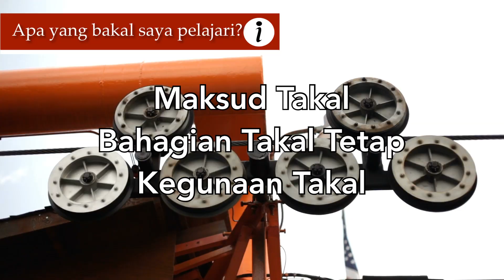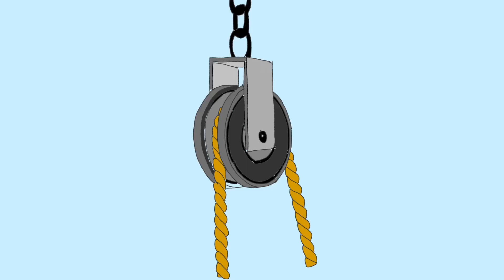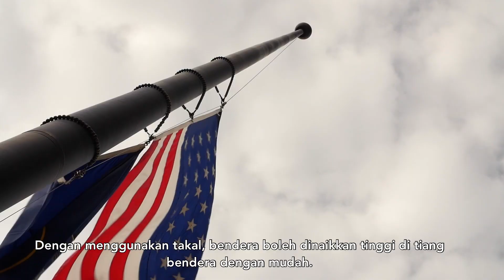Sains Tahun 3: Takal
Standard Pembelajaran:
10.1.1 Menyatakan maksud dan kegunaan takal.
10.1.2 Memerihalkan cara takal tetap berfungsi dengan menggunakan model.
10.1.3 Memberi contoh aplikasi takal dalam kehidupan.